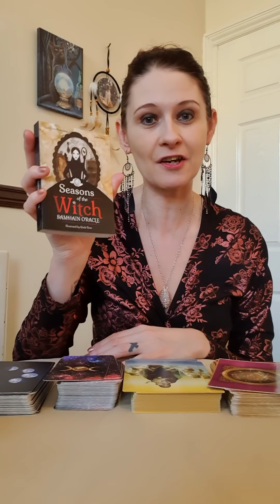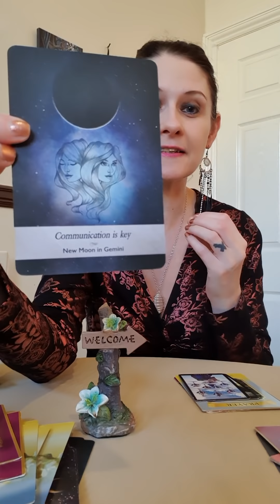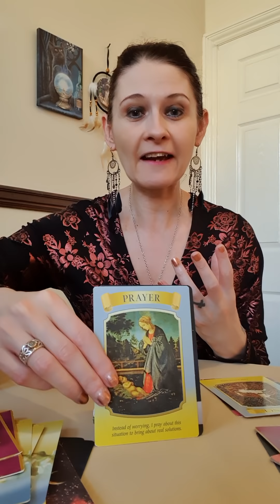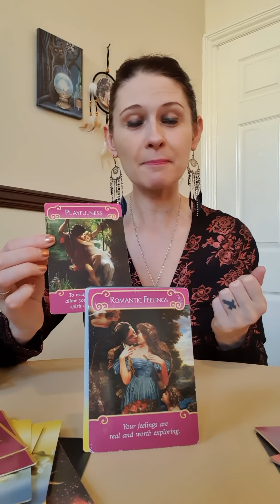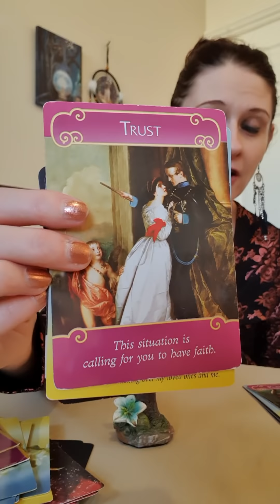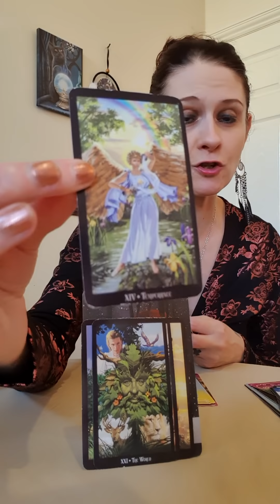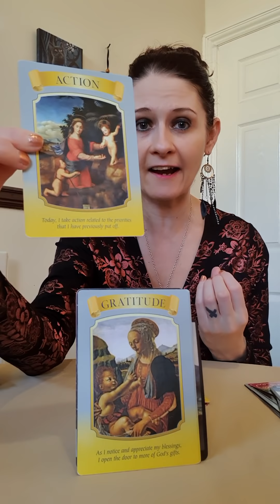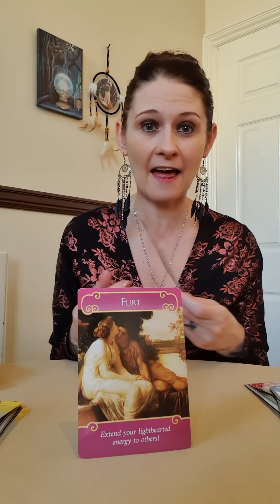TWIN FLAMES 🔥 Trust 🔥 DM Watching The DF - The Energy Is Gaining Momentum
💛 Mary Queen Of Angels
💛 Romance Angels
💛 Witches Tarot
💛 Moonology Oracle